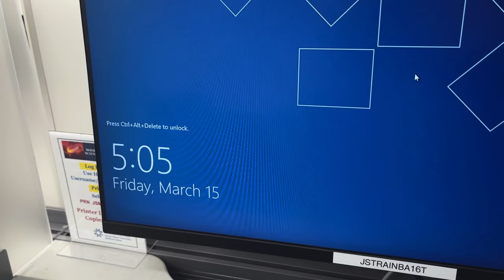5 Differences in How I Study In Clerkships Compared to Pre-clinical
As I am studying for my 2nd shelf exam, I have noticed some pretty stark differences in how I study now compared to back in preclinical. In clerkships you have much less time, have more to learn, and have to delineate between real life and textbook. In this video I highlight 5 ways that studying for clerkship is different than studying for preclinical exams.

Instagram & Tiktok: jordantwindsor